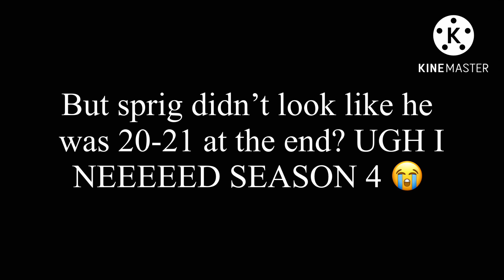Wait a second-…//Amphibia//